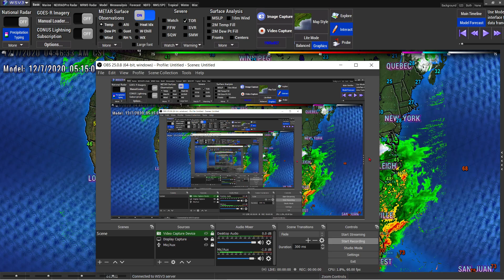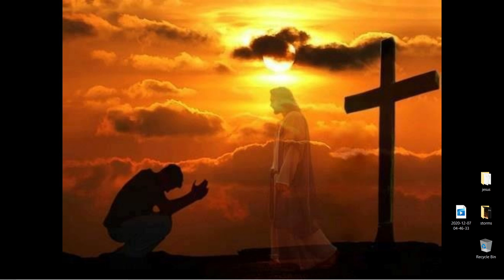U.S. Weather Forecast - Weather Forecast For 3 Days - The WeatherMan Plus Weather Channel